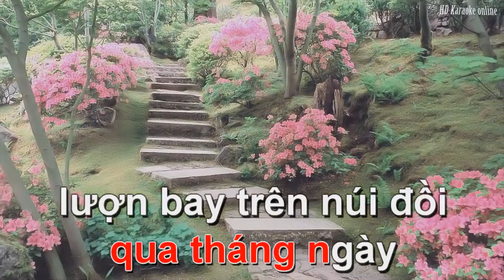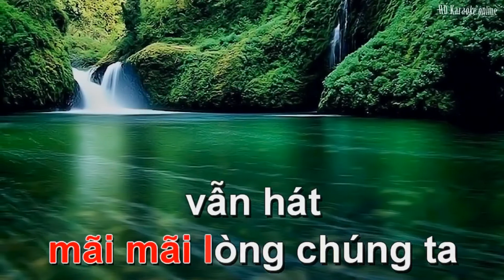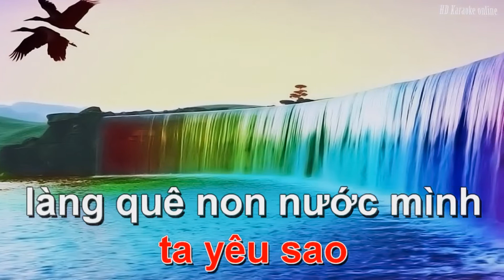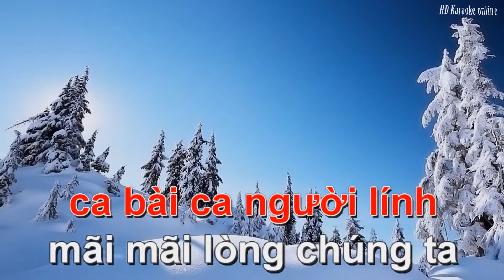Hát mãi khúc quân hành Karaoke Full HD Kareoke ✅ HD Karaoke